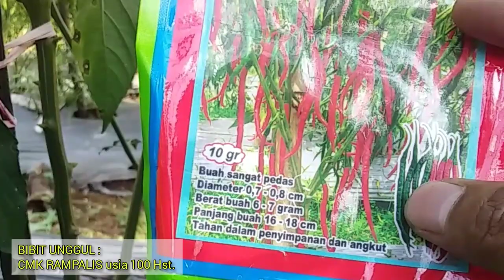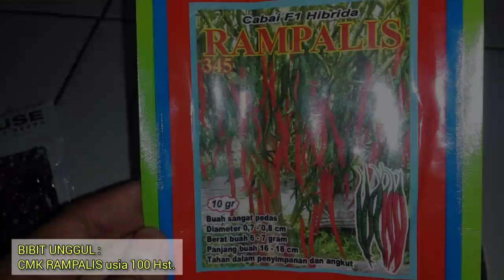Cabe RAMPALIS Usia 100 Hst Buah super Lebat - Bibit Cabe Unggul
Bibit Cabe Unggul RAMPALIS usia 100 Hari setelah Tanam sudah paneng d3ngan pemetikan Yang ke 4 kalinya